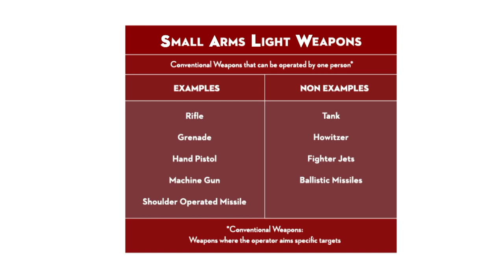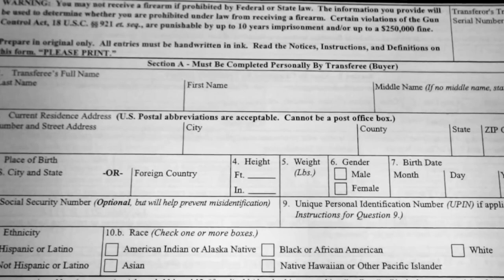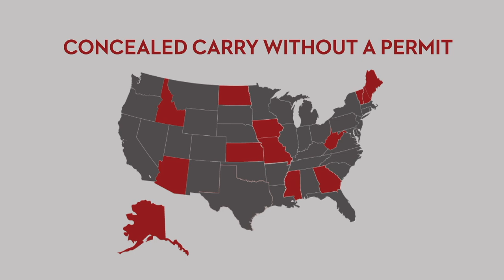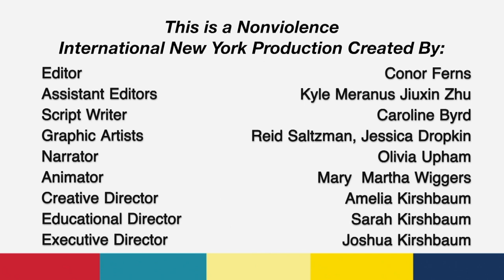What is SALW Disarmament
Gun laws are a huge controversy in the United States due to fear and misunderstanding. Everyone has the same goal: SAFETY. Small Arms and Light Weapons (SALW) refers to any weapon that can be used by one person. Watch this video to understand the basic ideas behind why these weapons are so dangerous and what we can do to make our world safer.
This video is a part of a larger research project from Nonviolence International New York that ties Disarmament in with modern Peacebuilding as implemented in conflict zones by the United Nations and the Nonviolence Movement pioneered by Mahatma Gandhi, Martin Luther King Jr. and others including Nonviolence International founder Mubarak Awad.
Please view this webinar series where Mubarak Awad and other pioneers of nonviolence explore the use of nonviolence as an alternative means to guns and violence for resolving conflicts